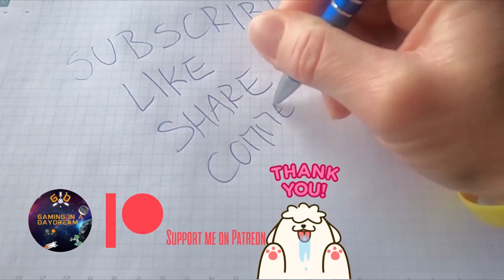Annihilation Line part 9 ANSELMO PC 2023 TERMINATOR RESISTANCE EXTREME DIFF GAME PLAY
TERMINATOR RESISTANCE ANNIHILATION LINE EXTREME DIFFICULTY BLIND PLAY THROUGH
Playlist of base game campaign here;

ABOUT THIS GAME
There is no fate but what you make.

Experience the events leading up to the decisive final battle for the fate of mankind in the war against the machines. Terminator: Resistance, is a first-person shooter set during the 'Future War' scenario that was only glimpsed at in the iconic films, 'THE TERMINATOR' and 'T2: JUDGMENT DAY'. The machines are destined to lose, but at what cost?

Run and gun or sneak and hack through Skynet’s defences!
Level up your skills and explore a post-apocalyptic world for scraps to trade and craft!
Interact with a motley group of survivors and change their fates!
The developers describe the content like this:

This product features frequent violence and bad language. There are some instances of sexual content and gore.

SYSTEM REQUIREMENTS
MINIMUM:
OS: Windows 7/8/10 64-bit
Processor: Intel Core i3 4160 @ 3.6GHz/AMD FX 8350 @ 4.0GHz or better
Memory: 8 GB RAM
Graphics: Nvidia GTX 1050/AMD RX 560 or better
DirectX: Version 11
Storage: 32 GB available space
Sound Card: DirectX compatible soundcard or onboard chipset
Additional Notes: For 1080p 60FPS at medium settings

RECOMMENDED:
Processor: Intel Core i5 8400 @ 2.8GHz/AMD Ryzen 5 2600 @ 3.4GHz or better
Graphics: Nvidia GTX 1070/AMD RX 590 or better
DirectX: Version 11
Additional Notes: For 1440p and higher, 60FPS with high or epic settings